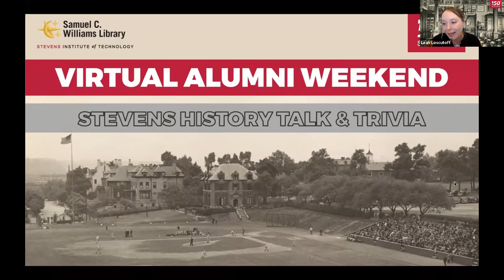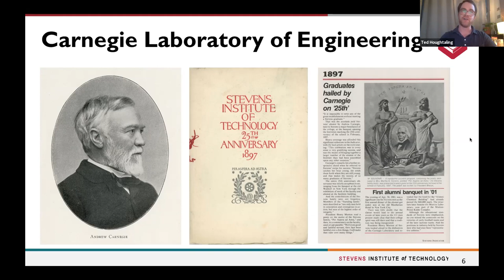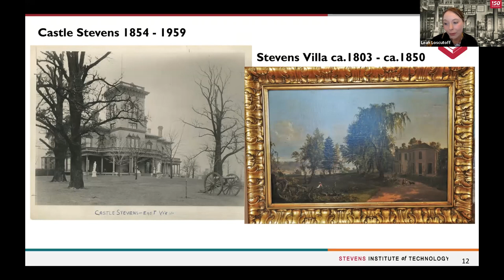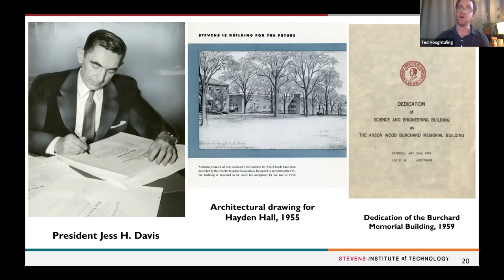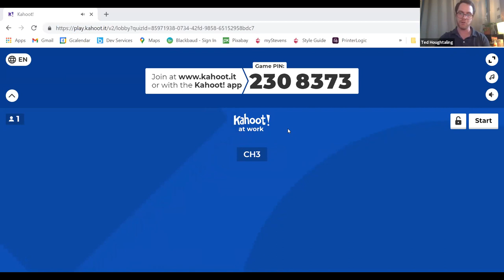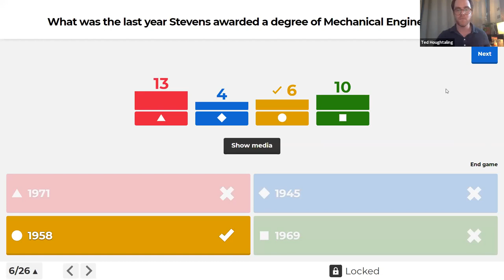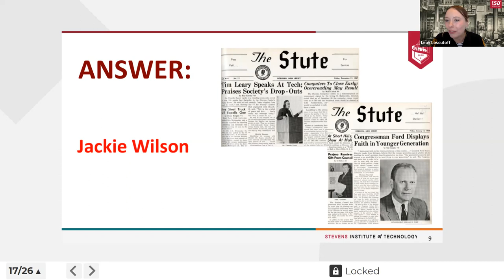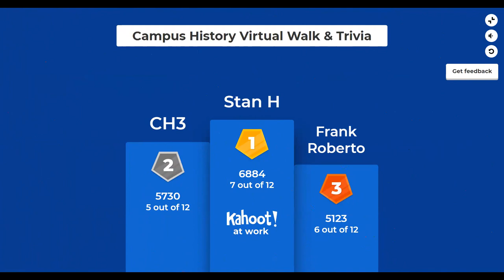Virtual Alumni Weekend 2021: Campus History Tour & Trivia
The archivists from the Samuel C. Williams Library invite you to a virtual historical walking tour of the Stevens campus, featuring some of the university’s most iconic buildings such as Edwin A. Stevens Hall, Carnegie Laboratory of Engineering, and the historic Castle Stevens. Throughout the virtual tour, anecdotal stories and photographs from the Archives will be shared to provide further context for the history and growth of Stevens since 1870. The last 30 minutes includes a quiz of Stevens history with a fun and interactive trivia quiz through Kahoot!

Hosted by:
Leah Loscutoff, Head of Archives & Special Collections
Ted Houghtaling, Archivist & Digital Projects Librarian
With help from the Office of Development and Alumni Engagement
(Event held on June 4, 2021)